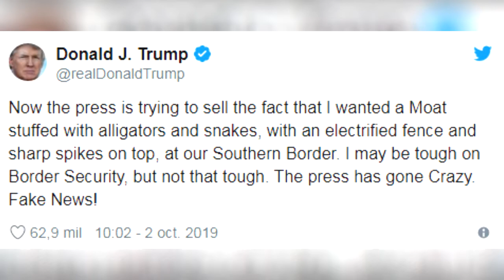Noticiero LPG 2 octubre: Habilitan portal para que salvadoreños soliciten trabajo en EUA